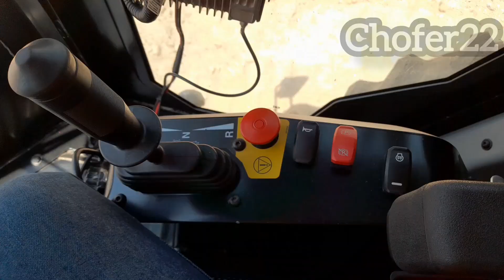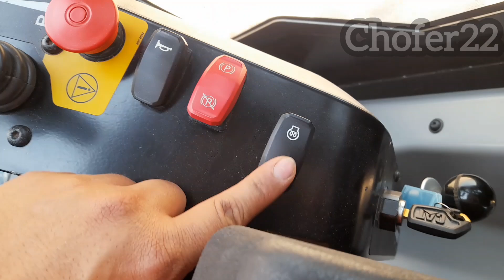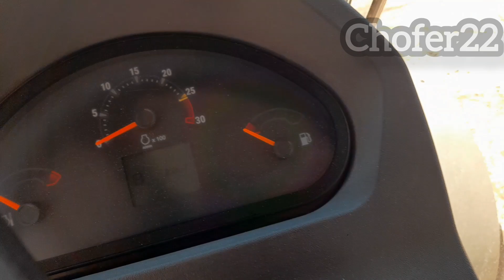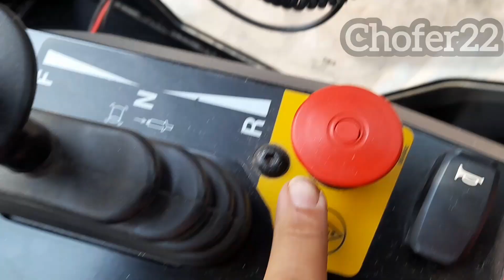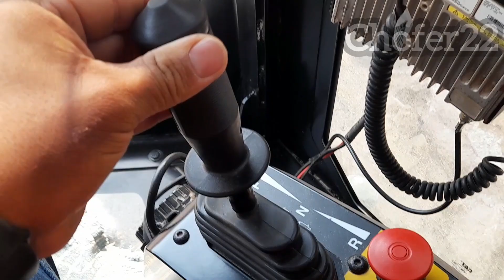Nivelamento com o D6 e fazendo acabamento com rolo compactador.